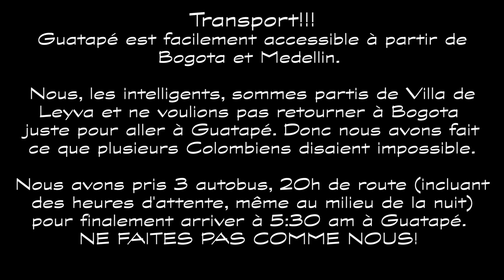GUATAPÉ, LA VILLE COLOMBIENNE COLORÉE (S3E9)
Quoi faire à Guatapé? Ce qui est sympa à faire lorsque l’on est dans la région de Medellin, c’est d’aller à Guatapé qui se trouve à moins de deux heures de bus. Il s’agit d’une destination de weekend et de jour de fête pour les Colombiens. Ce village super coloré a une histoire assez intéressante.

Dans le passé, le gouvernement a inondé 50% du village et des champs aux alentours afin de créer un complexe hydroélectrique qui reste aujourd’hui l'un des plus importants de Colombie. À cette époque, il y eut un exode et le village fut en grande partie délaissé. Une communauté se créa afin de remettre le village en état et surtout de paver les rues. Chaque propriétaire apporta une contribution équivalente au nécessaire en ciment pour refaire la route devant leur propre maison. Ils donnèrent aussi de leur temps pour la construction et pour rapporter les pierres non loin du village. Aujourd’hui, on a du mal à s’imaginer ce passé tellement les rues sont belles. Les maisons sont toutes peintes avec des couleurs vives et le bas des maisons est orné de Zocalos.

Les Zocalos sont des peintures en relief qui représentent l’histoire des habitants, les différentes professions de leurs occupants ou simplement des formes ou des animaux. Nous en avons pris quelques-uns en photo pour vous montrer cette diversité!

A LA ORDEN!